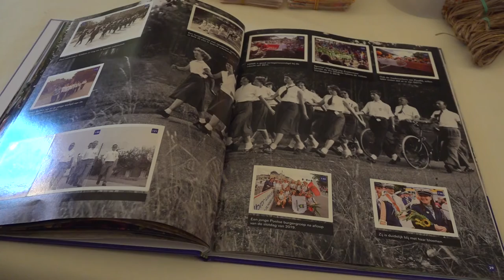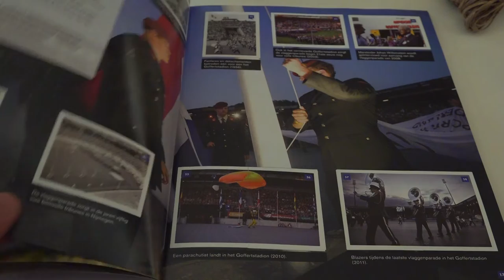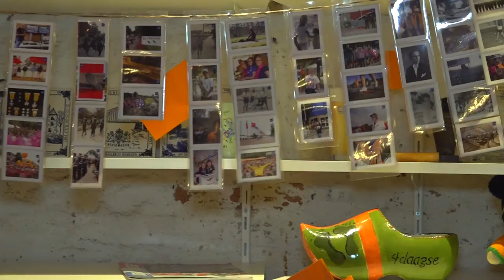Joset geeft stickerboeken aan haar gasten